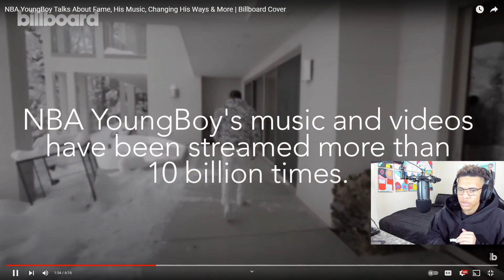Changing For The Youth!? NBA YoungBoy Talks About Fame, His Music & More | Billboard Cover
Enjoy another reaction with ATM!